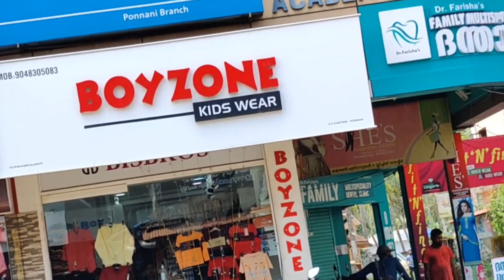കേന്ദ്ര ഹജജ് കമ്മറ്റി ചെയർമാനായി തിരഞ്ഞെടുത്ത എ.പി.അബ്ദുള്ള കുട്ടിക്ക് സ്വീകരണം നൽകി